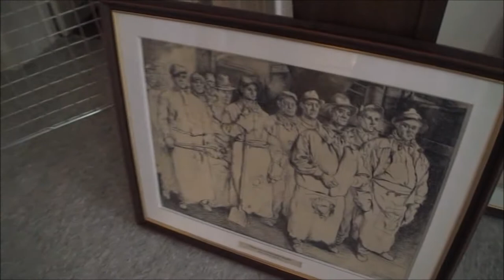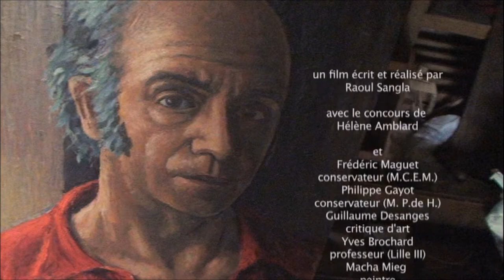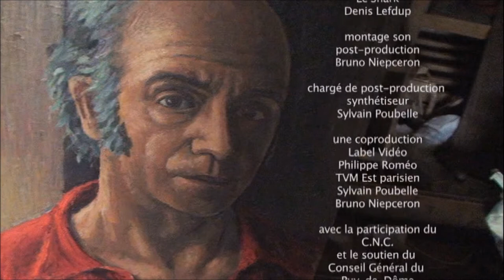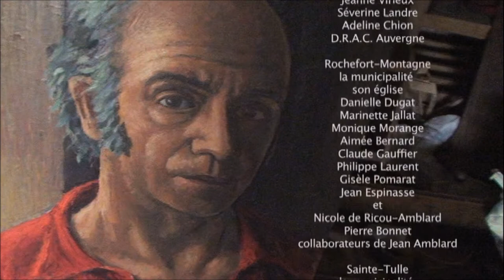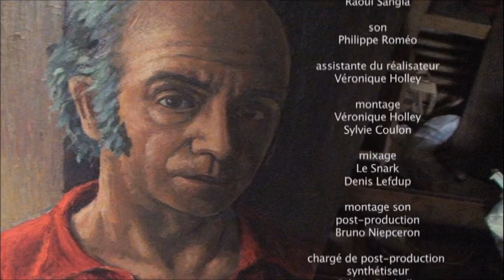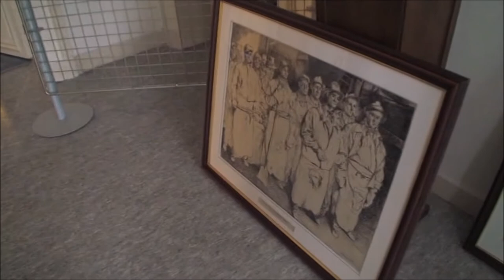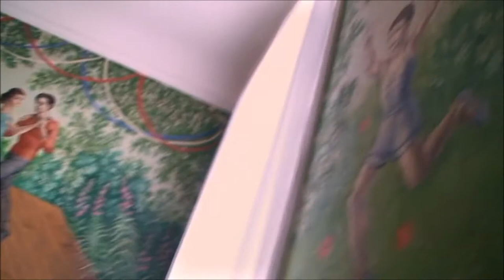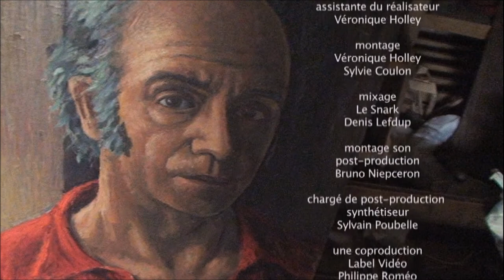Jean Amblard - un peintre d'Auvergne - film de Raoul Sangla